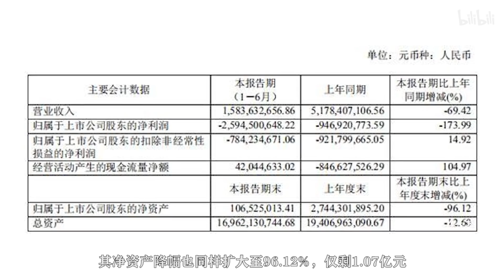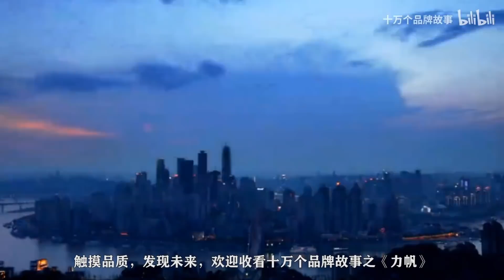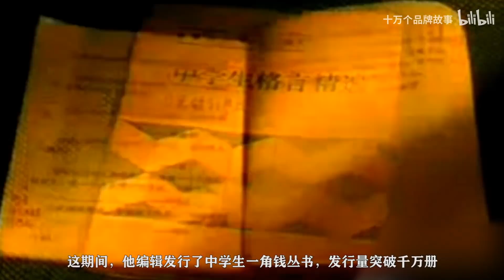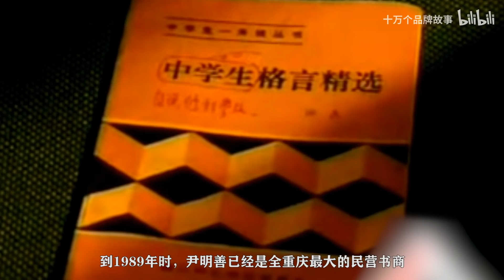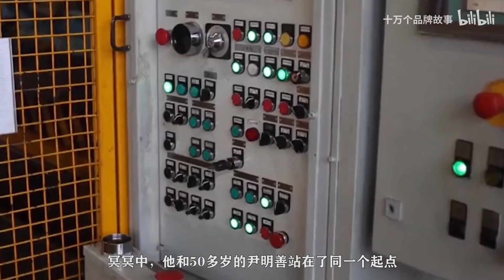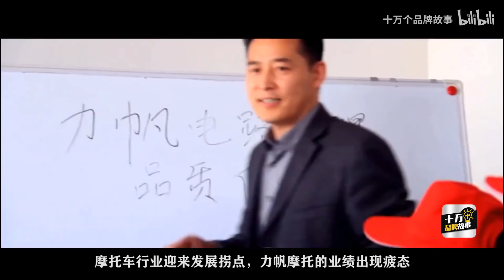昔日的「摩托大王」，爛攤子無人敢接，是什麼讓它衰敗到面臨破產｜十萬個品牌故事